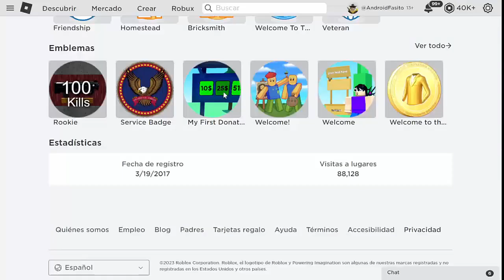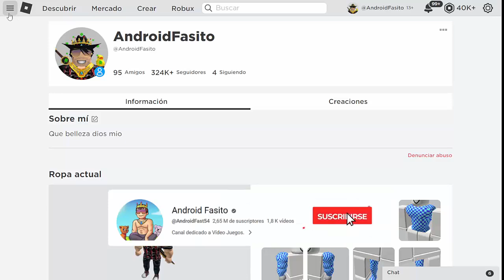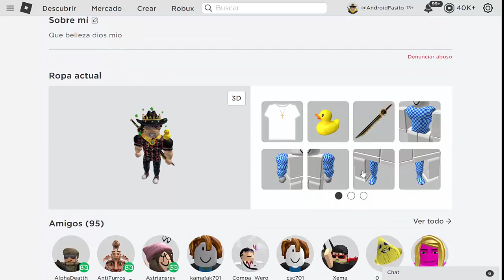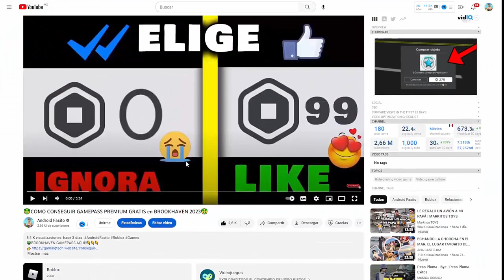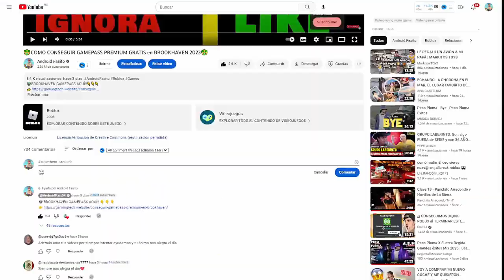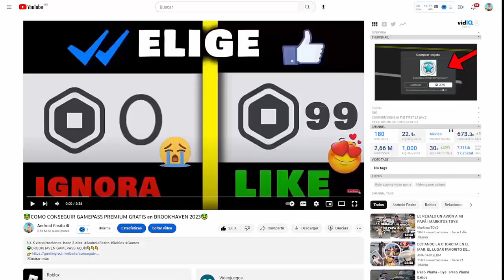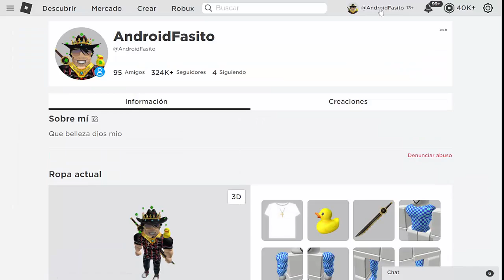🤑COMO CONSEGUIR SUPERHERO GRATIS en ROBLOX 2023🤑